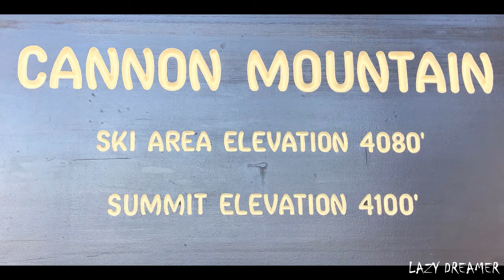Cannon Mountain Aerial Tramway|360 degree view|Franconia|New Hampshire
Cannon Mountain is located in Franconia, New Hampshire.
Tram takes us to the 4,080-foot summit and Observation deck is at 4100-foot summit.
At summit, we can find a spectacular 360 degree view of 4 states and fall colors.

Stunning views including New Hampshire, Maine, Vermont, New York and Canada